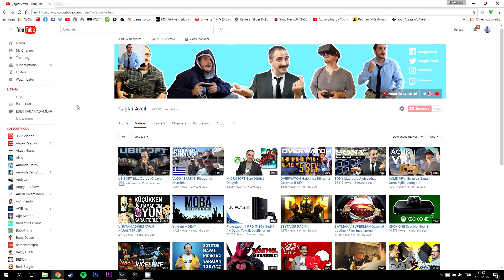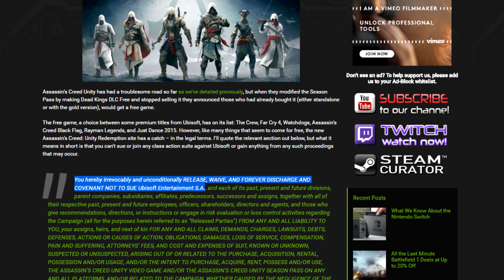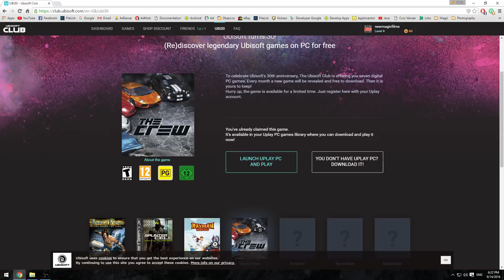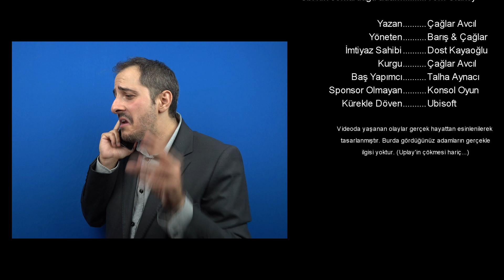UBISOFT Bize Dürüst Olsaydı...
UBISOFT Bize Dürüst Olsaydı... (feat. Dost Kayaoğlu)

Dürüst olsaydı serisinde bu bölümde Ubisoft'un yeni nesil oyunculuk macerasını tiiye aldık...

İyi Seyirler

DAHA DA VAR!